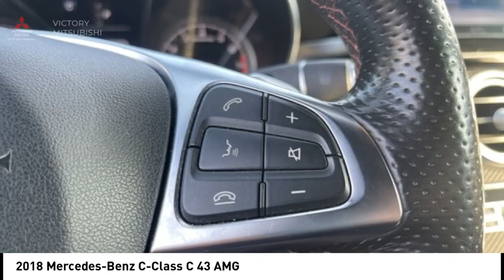2018 Mercedes-Benz C-Class Bronx NY 21508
2018 Mercedes-Benz C-Class C 43 AMG

Victory Mitsubishi
4070 Boston Road

Welcome to Victory Mitsubishi! We offer a combined inventory of 700 cars new and luxury used vehicles. All Used vehicles come with a quality assurance inspection, our New Vehicles have an unprecedented 10-year 100k mile warranty we also have vehicles car for any want or purpose. Come into test drive this car for any want or purpose. Come in to test drive this Mercedes-Benz C-Class C 43 AMG today! *, 4MATIC.brbr2018 Mercedes-Benz C-Class C 43 AMG 4MATIC Black 4D Sedan Save yourself Time and Money - Fill out a credit application online at victorymitsubishi.com and get pre-APPROVED! Financing available for all types of credit with low monthly payment that will fit you budget. Down Payment low as $599. Same day delivery. View our entire inventory by visiting our virtual showroom at victorymitsubishi.com - Only 2 blocks away from Exit 13 off I-95 or Minutes from exit 7 on the Hutchinson Parkway. While we make every effort to ensure the data listed here is correct, there may be instances where the pricing, options or vehicle features may be listed incorrectly. Dealer cannot be held liable for data that is listed incorrectly. Visit Victory Mitsubishi online at victorymitsubishi.com to see more pictures of this vehicle or call us at today to schedule your test drive. please refer to dealers website for exact pricing and for any incentives that we may apply! Our address is 4070 Boston Road, Bronx, NY 10475.br*